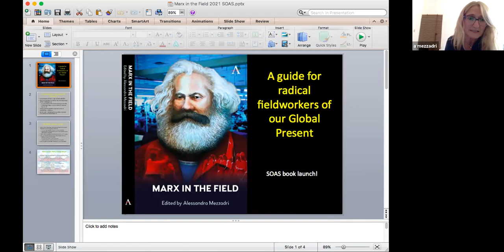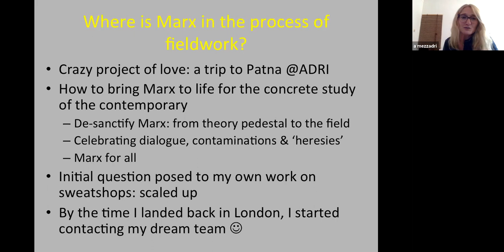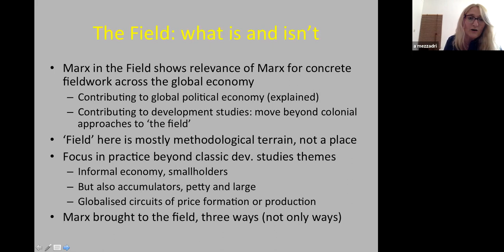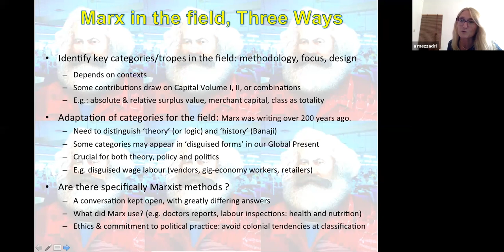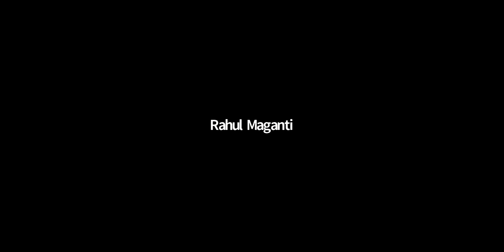Book Launch: Marx in the Field (Anthem, 2021), edited by Alessandra Mezzadri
Marx in the Field has been edited by Alessandra Mezzadri, Senior Lecturer Development Studies, SOAS. The book launch was organized on June 11th, 2021 as a friendly conversation between her and the contributors, who include Henry Bernstein, Barbara Harriss-White, Muhammad Ali Jan, Susan Newman, Adam Hanieh, Ben Selwyn, Satoshi Miyamura, Farai Mtero, Brittany Bunce and Ben Cousins, Lorena Lombardozzi, Tania Toffanin, Sara Stevano, Sigrid Vertommen, Gavin Capps and Subir Sinha. The session was chaired and moderated by Jens Lerche. This is a full recording of the event.